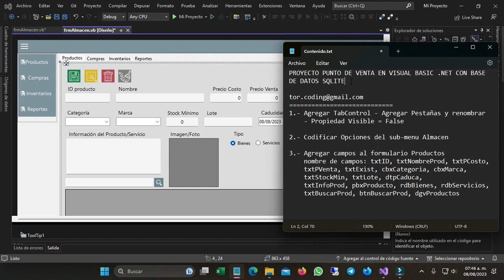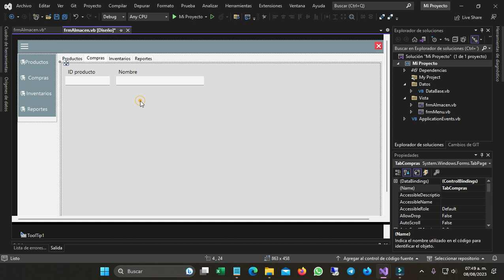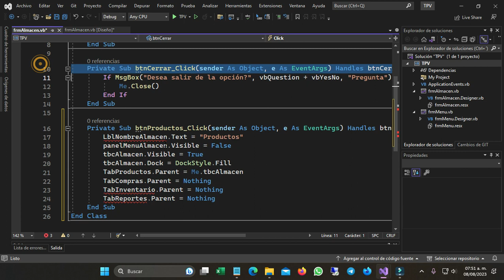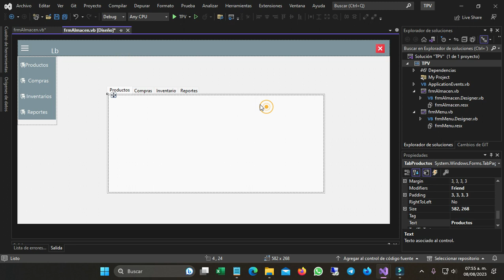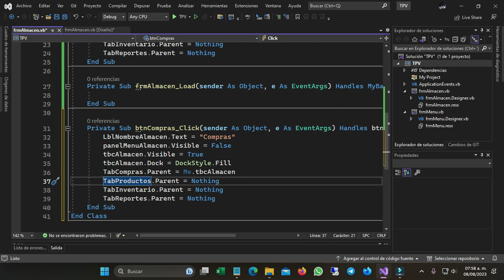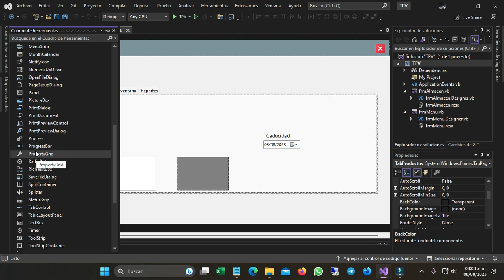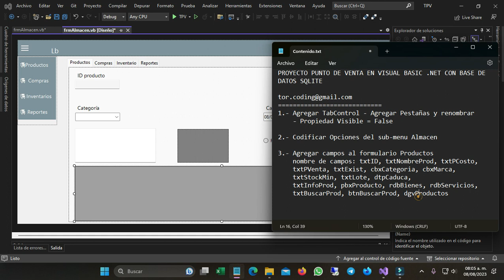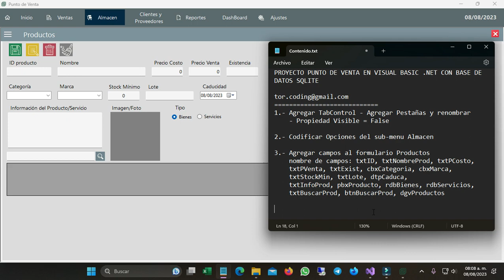0️⃣4️⃣➖ ✅FORMULARIO DE PRODUCTOS - ▶️ VISUAL BASIC .NET Y BASE DE DATOS SQLITE🔶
DESARROLLO DE UN PROYECTO PUNTO DE VENTA EN VISUAL BASIC .NET CONECTADO A UNA BASE DE DATOS SQLITE

🔹1️⃣➖Agregar TabControl

🔹2️⃣➖Codificar Opciones del sub-menu Almacen

🔹3️⃣➖Agregar campos al formulario Productos
       - nombre de campos: txtID, txtNombreProd, txtPCosto, txtPVenta, txtExist, cbxCategoria, cbxMarca, txtStockMin, txtLote, dtpCaduca,
txtInfoProd, pbxProducto, rdbBienes, rdbServicios, txtBuscarProd, btnBuscarProd, dgvProductos